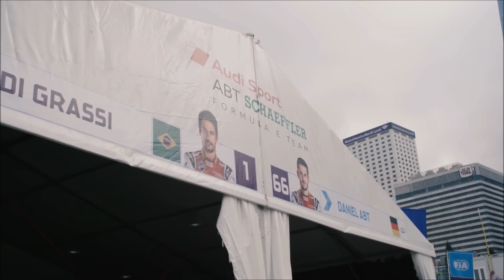Audi Explains Formula E Changes For 2018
Allan McNish, Team Principal of Audi Sport ABT Schaeffler, explains the five most important innovations in the fourth season of the Formula E. In the first all-electric racing series in the world, further developed rules, new racetracks and stronger race cars offer even more entertainment. And it remains exciting: Team Audi Sport ABT Schaeffler wants to return to the top.